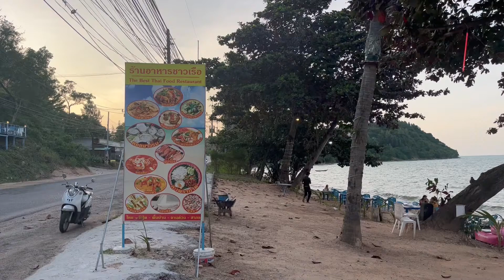サムイ島で海ごはん（ピータン入りガパオライス）を食べる